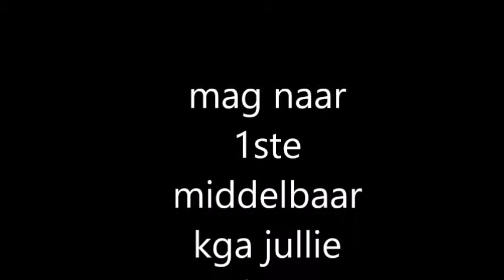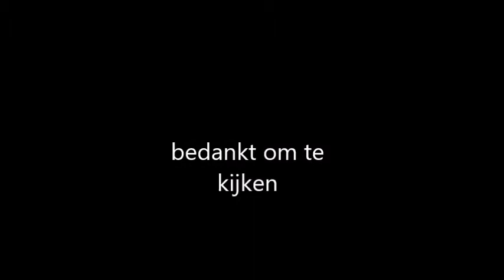irishof movie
like a u b  allemaal